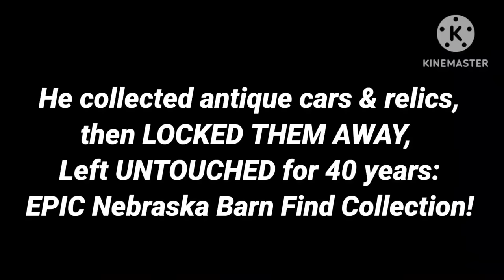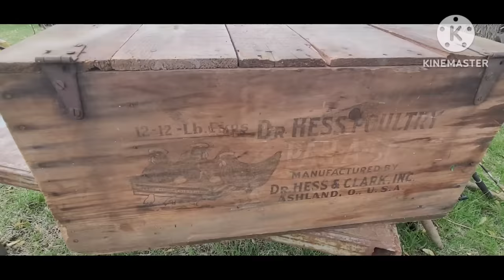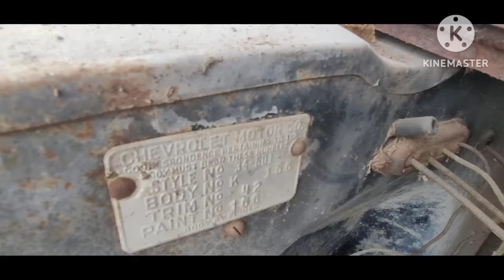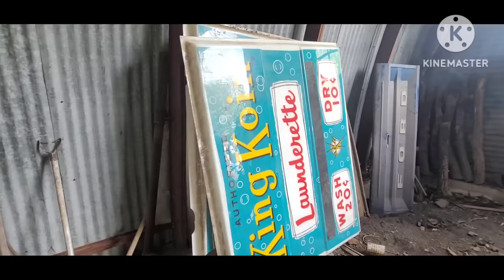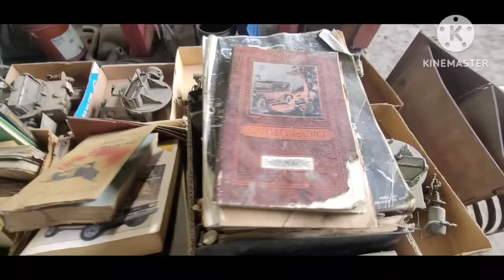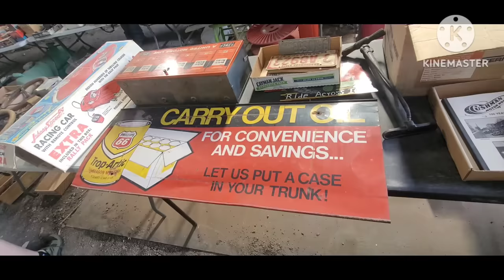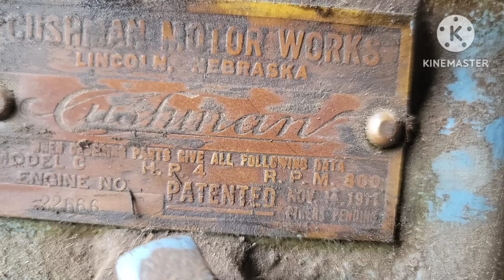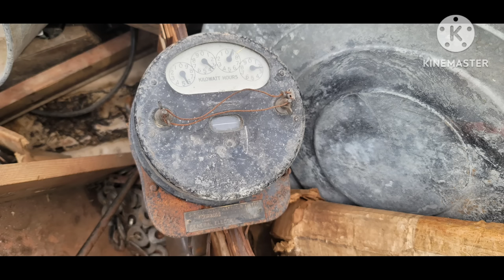Nebraska Barn Find Collection LOCKED AWAY 40 years! 1930s to 60s Cars, Trucks & a RARE old tractor!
Mr. Goodpliers checks out a collection of vintage cars trucks and tractors that were locked away by a retired Cushman employee who collected relics of all kinds! Come along and see what was unearthed from this time capsule barn find!